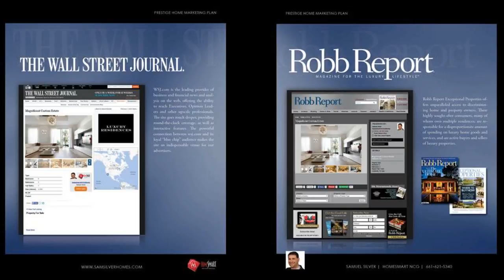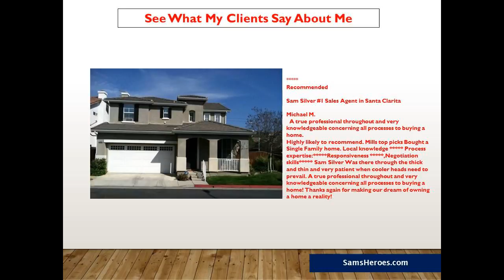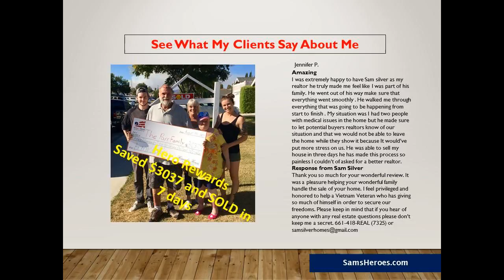Sell Your Santa Clarita Home Without Having To Go On The Market! Sam Silver 6616215340